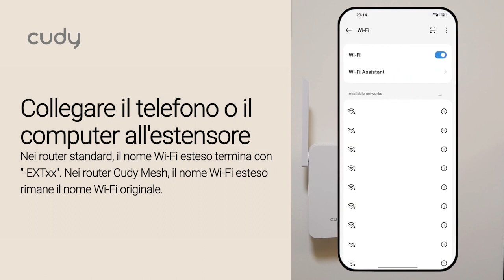Configurate il vostro Estensore di portata dual band - Cudy | By Demes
Volete migliorare il segnale della vostra rete Wi-Fi domestica? In questo video vi mostriamo passo dopo passo come configurare il vostro Cudy Estensore di portata Dual Band per una connessione più veloce e stabile. Non perdetevi questi consigli facili da seguire per portare la vostra esperienza Internet a un livello superiore.

In By Demes offriamo contenuti commerciali e tecnici di qualità per garantire un eccellente servizio clienti.

Nella nostra pagina web disponiamo di un esteso catalogo prodotti XXX:

Chi siamo